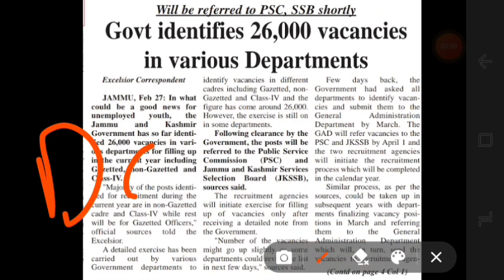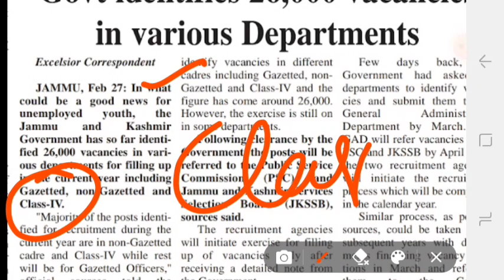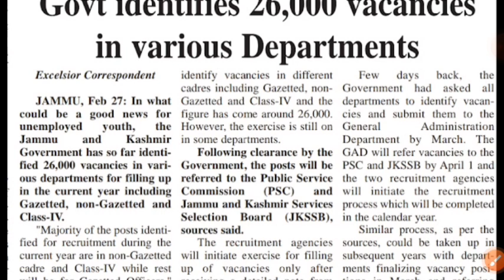JKSSB New Recuriment 2023 | J&K New 26000 Posts 2023 | 26000 New Vacancies 2023 | J&K Class Iv Jobs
J&K Social Welfare Recuritment 2023 || J&K 10th Pass Jobs 2023 || JKSSB All Exams Big Update Out

JKSSB RECRUITMENT 2023 || 26000 Vacancies Announced || Exam Calender Soon @CareerSuccessjandK

Railway Recruitment 2023 || Railway 10th Pass Bharti 2023 || Railway Jobs 2023 | No Exam Only Merit

JKSSB Naib Tehsildar & Patwari Recuritment 2023 || JKSSB New Job Update 2023 || 2400+ New Posts 2023

JKSSB HEALTH & MEDICAL POSTS CASE IN SC. ¶ FULL DETAILS OF THE CASE ,CHECK NOW. ab joining kb hogee?

JK Police Recruitment 2023 | JKP Official Notification Out | JK Police 10th,12th Pass New Posts 2023

J&K Anganwadi Recruitment 2023 || J&K Fresh Jobs 2023 || Official Notification Out 🔥

J&K Class Iv Recuritment 2023 || J&K MTS Jobs 2023 || J&K 8th Pass Jobs 2023 || Class Iv Posts 2023

J&K New Job Scheme 2023 || Zone Wise Posts Out || J&K 8th,10th Pass Jobs 2023 || Official Notice Out

Govt identifies 26,000 vacancies in various Departments

JK Police Constable Recruitment 2023 || 10000+ Upcoming posts || New Update Out 2023

J&K Social Recuriment 2023 || J&K District Wise New Posts 2023 || J&K 10th,12th Pass Fresh Jobs 2023

JKSSB New Recuriment 2023 || J&K New Jobs 2023 || 26000 New Vacancies 2023 | J&K Class Iv Jobs 2023

JKSSB & JKPSC Recuriment 2023 || J&K New Jobs 2023 || 26000 New Vacancies 2023 | J&K Class Iv Jobs